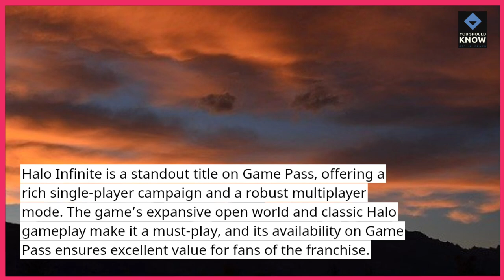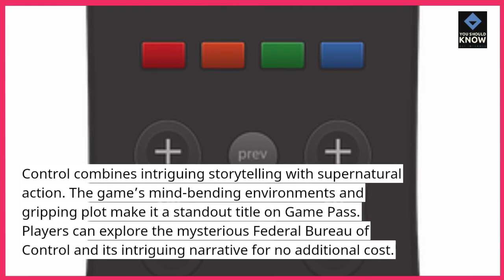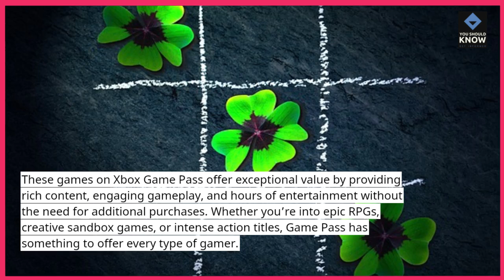Top 10 Xbox Series X Games with the Best Game Pass Value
Check out the top 10 Xbox Series X games that offer the best value on Xbox Game Pass. These titles provide exceptional gameplay and content, making them standout options for Game Pass subscribers.